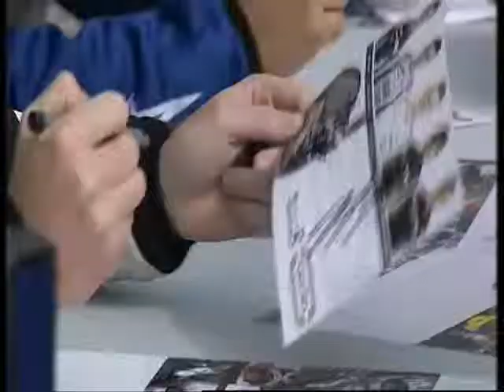2007 Lloyds TSB British F3 Promo Edit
Promo edit from the 2007 Lloyds TSB British F3 season. Another project where we worked hard to deliver events in line with such a prestigious brand. In the 2007 season we worked both in the British GT and in the British F3. Activation through emotional engagement such as the racing environment was vital for the Lloyds brand. Can you spot the drivers that made it into F1? How many are they?